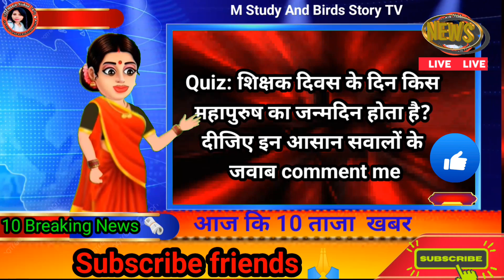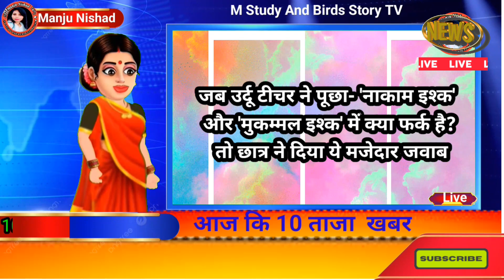10 Breaking News Update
10 Breaking News Update

M Study And Birds Story TV news live,
 "हिंदी न्यूज़,
राज्य-शहर,
 "लाइव टीवी,
Breaking Hindi News,
 ताजा खबर,
हिंदी समाचार,
 news,
 top headlines,
live news,
live news hindi,
 hindi news,
latest news,
 breaking news,
 india news,
 M Study And Birds Story TV news live, politics news,
India news,
election news,
Narendra Modi
 Rahul Gandhi,
 Election bjp Congress
 Election bjp Congress